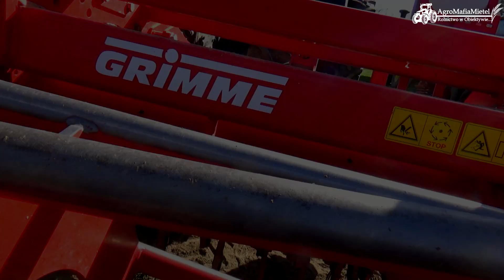Planting Potatoes czyli sadzenie ziemniaków na dużą skale☆FENDT/JD/GRIMME/STRUCTURAL㋡AgroMafiaMietel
Siemaneczko!:D
Oglądaj w HD!!! :P
Czytaj opis!!! :)

☆ Maszyny :
• Fendt 820 Vario
• Frez do uprawy GR 300
• Sadzarka Structural
• Fendt 714 Vario
• Przyczepa MIEDEMA
• John Deere 6330 Premium

☆ Wyposażenie :
• SONY HDR - CX405
• GoPro Hero
• GoPro Hero 3 Black
• Statyw Velbon
♦ Obróbka : Sony Vegas Pro 13
♦ Muzyka:
- NIE ZNAM! :/

Film ma charakter edukacyjny ! A wiec oglądajcie, subujcie, komentujcie i oceniajcie! :)